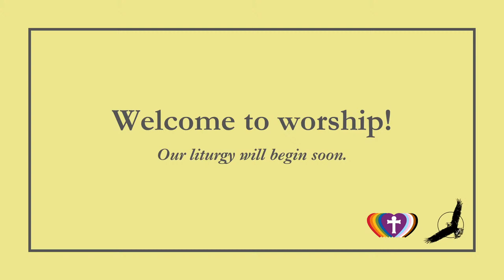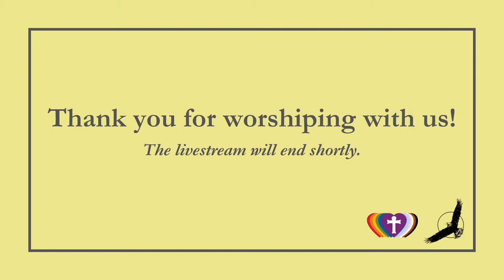The Second Sunday of Easter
Welcome to worship at St. John’s!

Rev. Josh Evans, pastor
Dan Foster, director of music

Members and returning visitors:
Let us know you're here!

All liturgical text and music is reprinted by permission under One License A-713714 and Augsburg Fortress Liturgies Annual License SAS021975, unless otherwise noted.